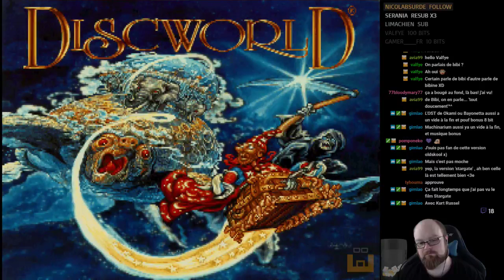Discworld - Episode 2